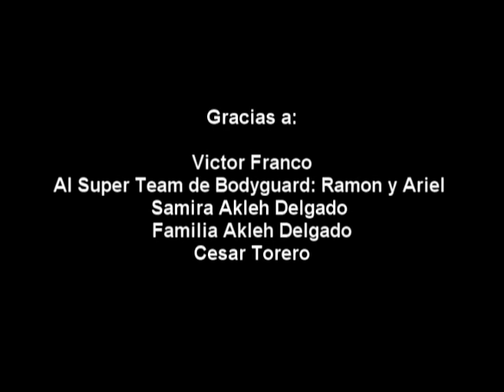VICTOR FRANCO "OJO DE AGUILA" POR CESAR TORERO